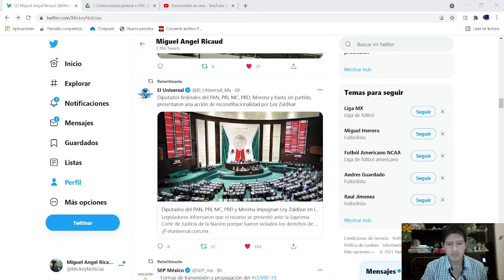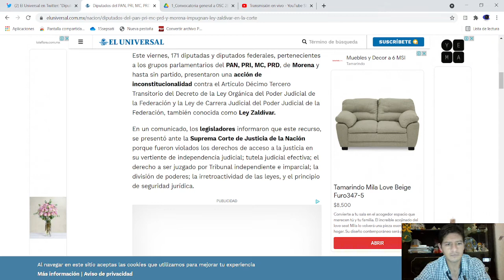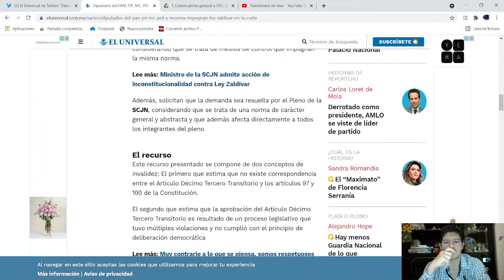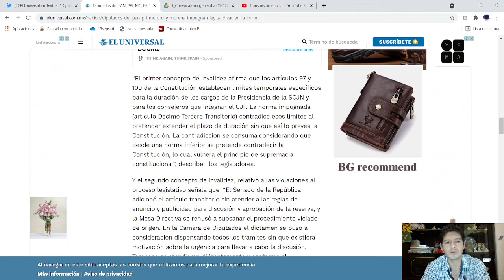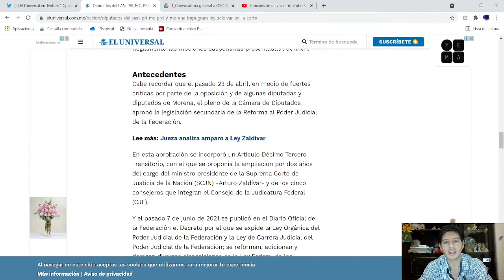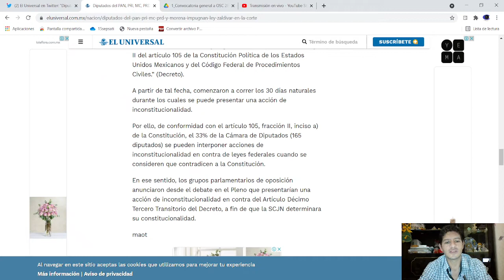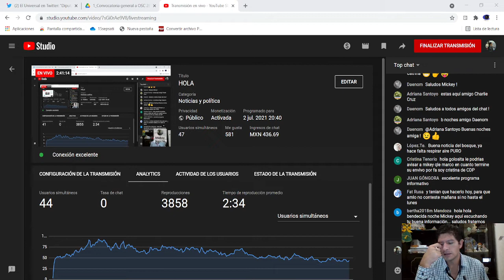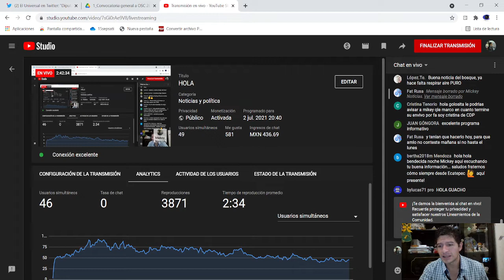DIPUTADOS DEL PRI PAN PRD MC MORENA Y SIN PARTIDO IMPUGNAN LEY ZALDIVAR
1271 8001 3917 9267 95

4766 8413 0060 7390